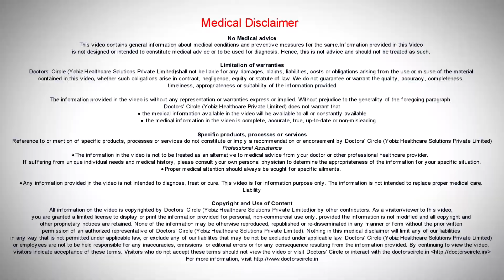How does Macrosomia affect baby's health post delivery & its causes? - Dr. Sheela B S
The term macrosomia is used to describe the newborn, who weighs significantly more than average. That means if the baby’s weight is more than 4000 grams, then it is called as macrosomic baby or if it is more than 90th percentile, for that period of pregnancy, then also it is called as macrosomia. So almost 10% of the babies born are macrosomic. What are the reasons or the conditions where we come across these kind of babies. Women who are obese pre pregnant can give birth to a baby who is big or women who gain excessive weight gain during pregnancy can give birth to a bigger baby. Constitutional or it can be genetic, unusually large head. Tall and heavy women can give birth to a boy baby. But most common factor or reason for this is diabetes mellitus. It can be a pre pregnant diabetes mellitus or women with Type 2 diabetes who get pregnant or GDM can have macrocosmic babies. These are the commonest conditions. Almost 60% of the women with this condition can have a macrosmic babies. Pregnancy which is prolonged, more than 41 weeks can lead to macrocosmic babies. Mother who has delivered big babies can again deliver big babies. Coming to the gender, male infants always weigh more than the female infants. What cause this kind of macrosomia in gestational diabetes pregnancies? Poor glycemic control in a woman with GDM or type 2 diabetes has always elevated glucose level in the blood. This will get transferred to the fetus. It stimulates the fetal insulin and insulin like growth factor lees which in turn stimulates the glycogen synthesis and this in turn gets deposited in the form of fat. This leads to big babies. This is the mechanism how it works in a woman with GDM. So in condition with macrosomic babies, while delivering, naturally because of the large size of the baby, of prolonged labor is there. If difficulty of labor is there, then there is a fetal distress and such babies tend to be put in the NICU for a longer time and again macrocosmic babies difficult labor, shoulder distortion are there in breech deliveries. Because of these difficult babies, there are always injury to the bones ,nerves, and also to the injury to the musculoskeletal structures. Metabolic problems are like babies can have hypoglycemia, hyperglycemia, hyperbilirubinemia, and hypercalcemia. So these are some of the complications in the fetus, in the macrosomic babies. But what are the long term problems in these babies. Babies who are born obese, they will inturn tend to develop diabetes mellitus at an earlier age, there can be again cardiac disorders, respiratory disorders and polycythemic conditions. But one important thing is girl baby who tend to be macrosomic at birth, tend to be obese adolescence and when she marries, at later age, there is a very good chance that she develops diabetes mellitus and when she delivers, she in turn deliver a macrosomic babies, which in turn become obese adolescent girl and then become a diabetic mother and develop a macrocosmic child. So this is a very vicious circle. So it becomes a social problem. So somewhere we have to deal with this very effectively in order to prevent macrosomia in pregnant woman.